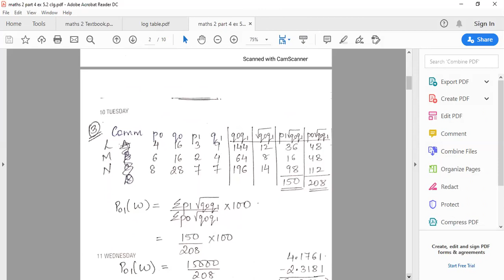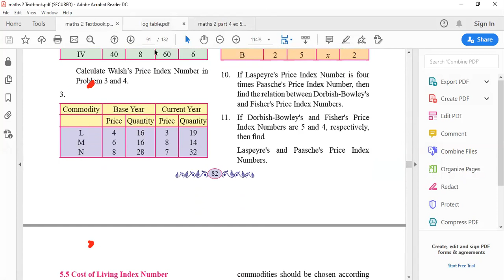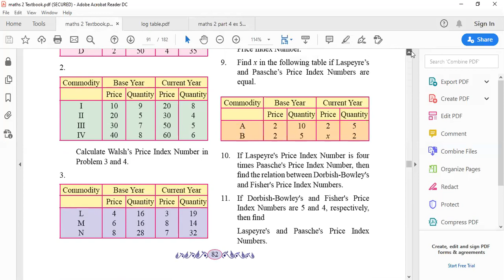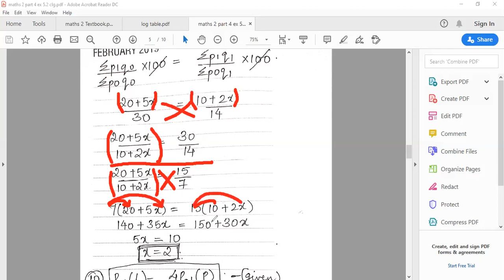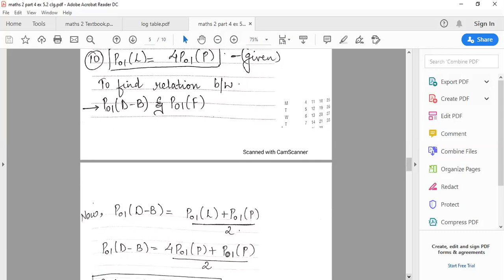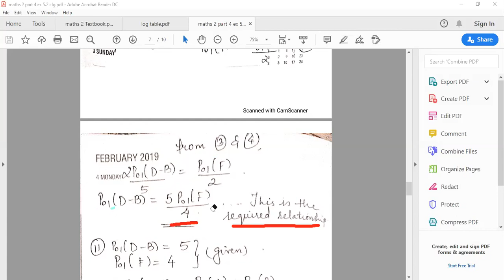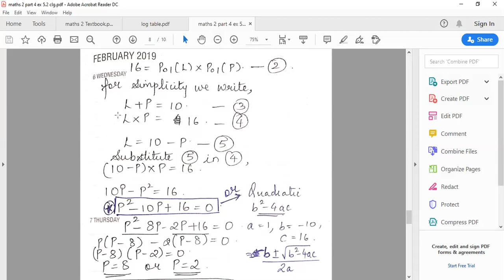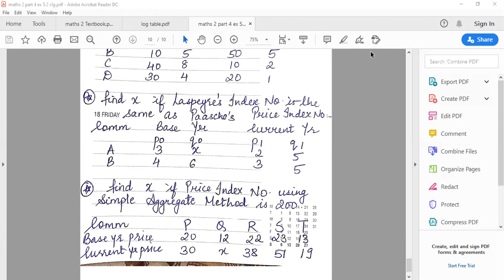COMMERCE Maths II PART 4 Ls no 5 - INDEX NUMBERS ex 5.2